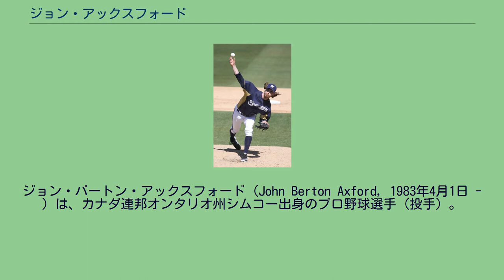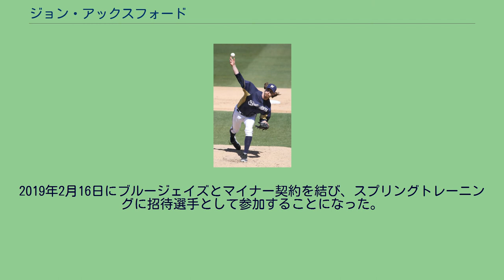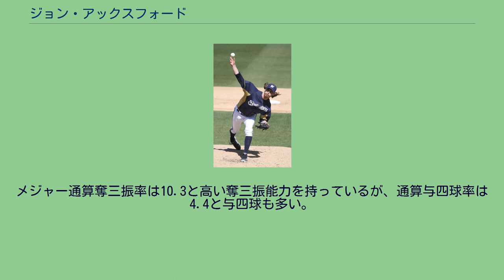ジョン・アックスフォード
ジョン・バートン・アックスフォード（John Berton Axford, 1983年4月1日 - ）は、カナダ連邦オンタリオ州シムコー出身のプロ野球選手（投手）。
右投右打。
MLB・トロント・ブルージェイズ傘下所属。
2001年のMLBドラフト7巡目（全体219位）でシアトル・マリナーズから指名されたが、入団しなかった。
2005年のMLBドラフト42巡目（全体1259位）でシンシナティ・レッズから指名されたが、この時も入団しなかった。
2006年8月11日にニューヨーク・ヤンキースと契約した。
2007年12月14日に自由契約となった。
ブルワーズ時代(2012年3月10日) 2008年3月4日にミルウォーキー・ブルワーズと契約を結んだ。
契約が決まるまでは本人曰く「ATMから必要なだけの現金が引き出せないことが何度もあった」というほど生活に困窮しており、生計を立てるために昼は地元の大手スーパーマーケットや家電量販店で携帯電話のセールスマン、夜はバーテンダーとして働いていた。
2009年、マイナーではA+級ブレバード・カウンティ・マナティーズ、AA級ハンツビル・スターズ、AAA級ナッシュビル・サウンズの3つの階級で45試合に登板して9勝1敗、防御率2.77を記録した。
9月7日にメジャー契約を結んでアクティブ・ロースター入りを果たし、15日にメジャーデビュー。
シーズン最終戦となった10月4日のセントルイス・カージナルス戦では、9回にクローザーのトレバー・ホフマンが1失点を喫したため、試合は延長戦となり、延長10回にアックスフォードが無失点に抑え、メジャー初セーブを記録。
2010年はブルワーズのリリーフ防御率が30球団中29位と不振で、ラトロイ・ホーキンスの故障者リスト入りもあり、5月15日にメジャー昇格。
5月23日に不振のホフマンに代わりクローザーとしてシーズン初セーブを記録。
以降、クローザーに定着した。
2011年は、46セーブを記録し、ナ・リーグの最多セーブに輝いた。
2012年5月4日のサンフランシスコ・ジャイアンツ戦、シーズン6セーブ目を挙げ、当時歴代4位となる49試合連続セーブ成功を達成した。
この年は、一転して別人のような大不振に陥る。
救援失敗が目立ち、チームの足を引っ張ってしまうことが多くなり、他の中継ぎ投手共々この年のブルワーズの悲惨なリリーフ陣の象徴となってしまった。
それでも、9月16日のニューヨーク・メッツ戦で通算100セーブを達成した。
シーズンでリーグ6位の35セーブを挙げた一方、セーブ失敗は9回記録した。
2013年1月17日に第3回WBC本戦のカナダ代表が発表され、代表入りした。
翌日の[1月18日に年俸500万ドルの1年契約を結んだ。
2013年8月30日にマイケル・ブレイゼックとのトレードで、カージナルスへ移籍した。
12月2日にFAとなった。
2013年12月19日にクリーブランド・インディアンスと契約を結んだ。
2014年開幕当初の4月はクローザーを務めていたものの、その後、成績不振となり、リリーフに配置転換された。
2014年8月14日にウェイバー公示を経てピッツバーグ・パイレーツへ移籍した。
2015年1月30日にコロラド・ロッキーズとマイナー契約を結んだ。
3月1日にメジャー契約を結び、40人枠入りする。
シーズンでは60試合に登板し、4勝5敗25セーブ・防御率4.60の成績を残した。
シーズン終了後の11月20日にDFAとなり、25日にFAとなった。
2015年12月11日にオークランド・アスレチックスと2年総額1000万ドルで契約を結んだ。
2016年は、6年連続60試合以上となる68試合に登板し、防御率3.97・6勝4敗3セーブ・WHIP1.45という成績を記録。
防御率やWHIPは前年から改善し、やや復調の傾向を示した。
2017年開幕前の2月8日に第4回WBCのカナダ代表に選出されたが、3月3日に「個人的かつプロフェッショナルな理由」のため代表を辞退した。
7月27日にDFA、30日に自由契約となった。
2018年2月9日にトロント・ブルー...